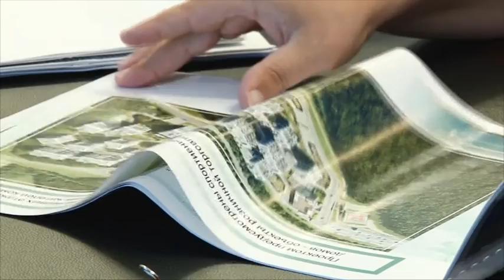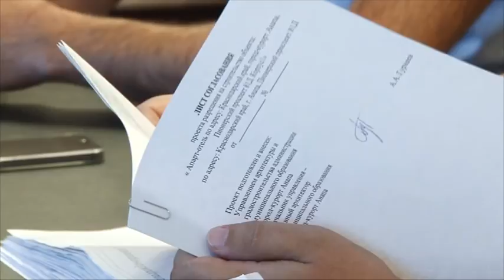На территории курорта создана особая рабочая группа